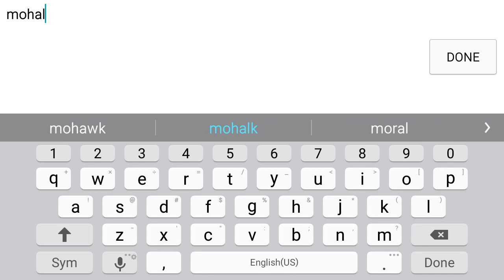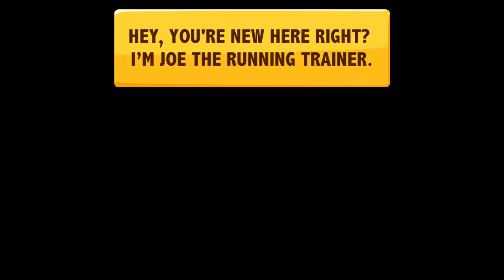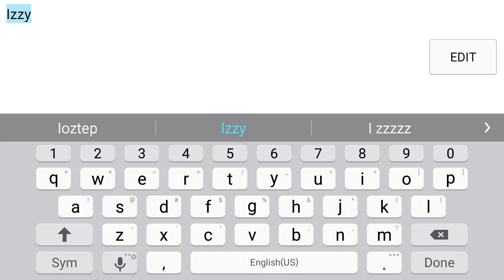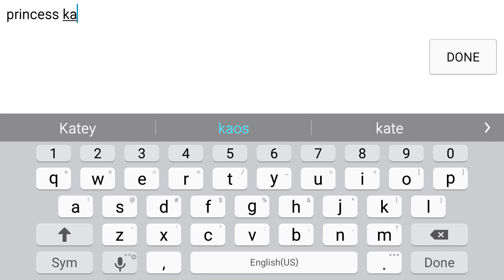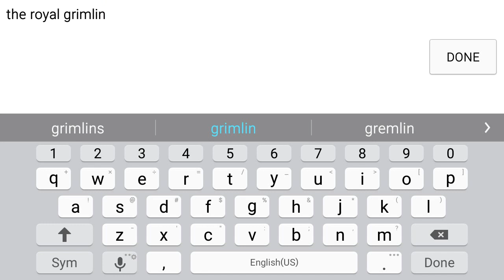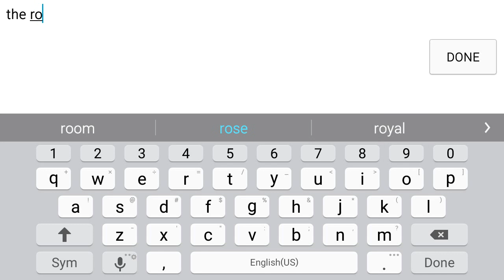Ducks life 4 episode: 1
I hope youll love my funny type video or whatever but anyways enjoy this video